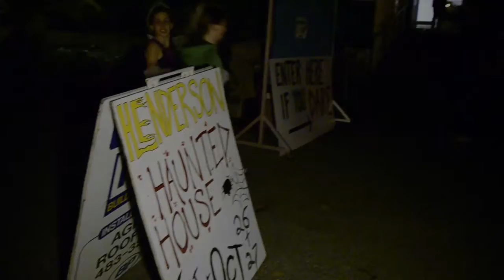Halloween 2013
Hallowe'en events in Powell River included a Haunted House at Henderson Elementary School and a Haunted Ball at Dwight Hall.